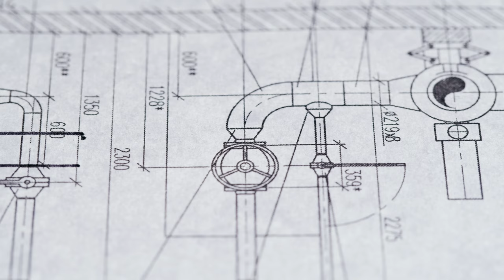AEC Advisors—When it comes to M&A, has the AEC Industry ever been valued correctly?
AEC Advisors—Purpose

What drives the value of AEC firms, and how can you affect those values?

The team at AEC Advisors knows which levers to pull to most greatly impact valuations.

A few weeks back I had the pleasure of filming a story with AEC Advisors about their purpose, with their impressive and dynamic team in NYC for their brand new website and rebrand by Lecours Design and David Lecours.

Thank you to Torrey Dawley for the assistance on this shoot.

Bold Brand 2.0 on Amazon

My New Camera, Canon EOS R5
My B camera, Canon EOS R
My favorite lens, Canon 50mmRF 1.2
My studio lighting, Godox VL 300 LED

Shure SM7B Microphone
Zoom H6 recorder

The BEST Marketing Books:
This is Marketing, by Seth Godin
The Brand Gap
Designing Brand Identity
Creative Strategy & the Business of Design
My book, Bold Brand 2.0

OTHER STUFF:
My gear bag, Peak Design 20L
My vlogging tripod, Joby GorillaPod
Safety first, my Bern helmet